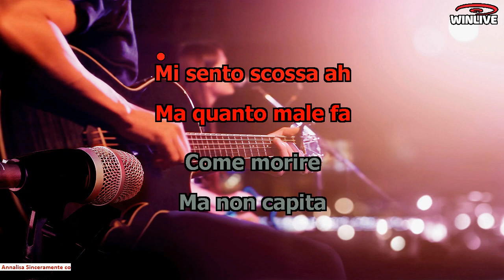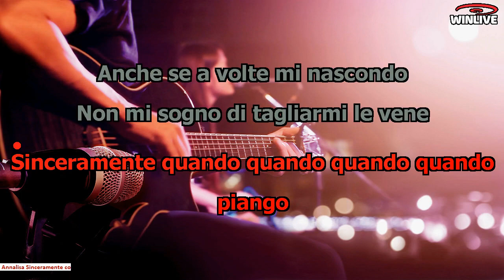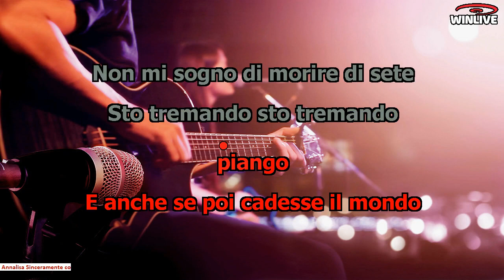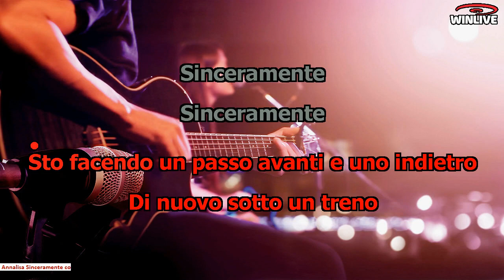Baciata Sinceramente +cori (Annalisa)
"Sinceramente" è arrivata terza, al Festival di Sanremo 2024 dietro ad Angelina Mango e Geolier.
La base è stata adattata al ritmo di baciata.